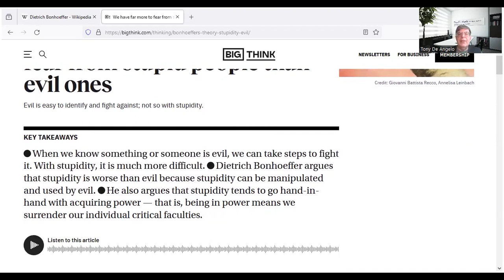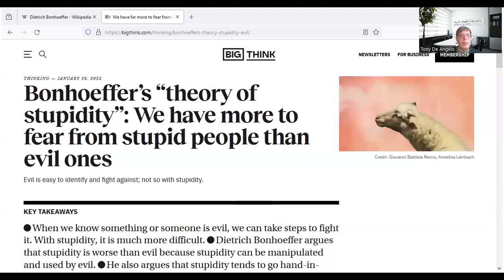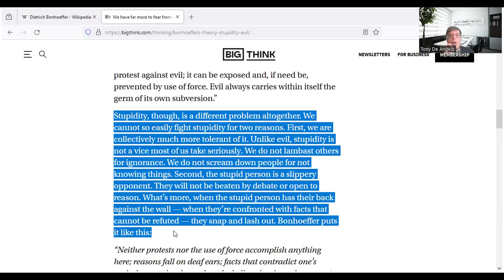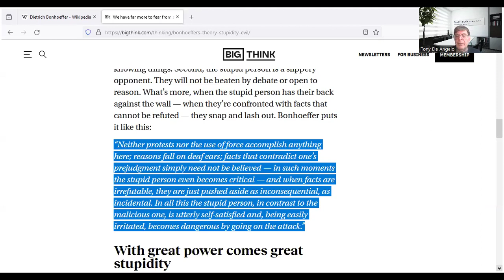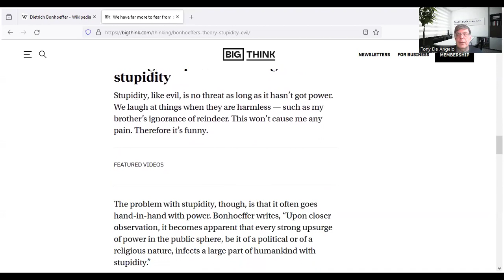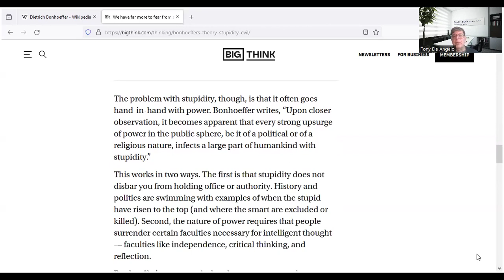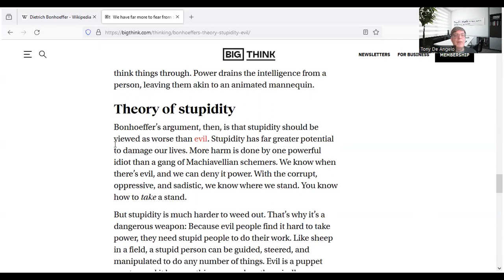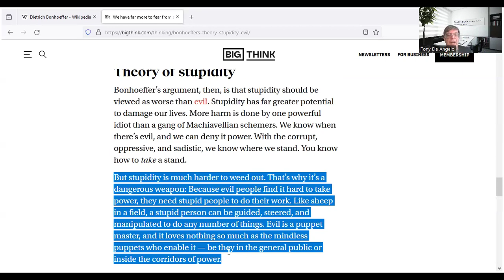WHO IS THE REAL ENEMY? THIRTY WITH TONY- 12 28 2023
In this year ending 2023 show, Tony gives us a no-holds barred look at where the fault and opposition really lies as we head into 2024.